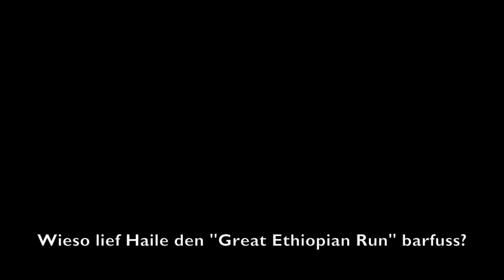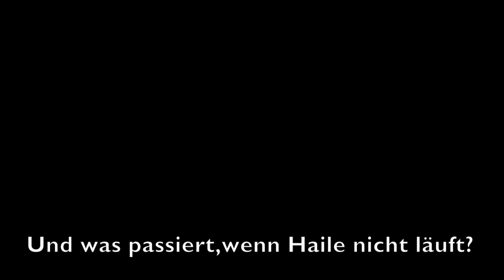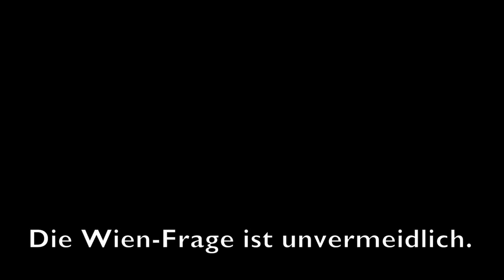Talkin' to God: A Chat with Haile Gebrselassie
One day after the "Great Ethiopian Run 2015" my group and me met Mr Running himself in his office in Addis Ababa: Haile Gebrselassie.

It was an amiable chat about running barefoot on hot concrete, motivating my mother to start running, styaing friendly even after the 5.000+ fan-selfies on racedays - and the beauty (and cleanlyness) of my hometown, Vienna.

And as you would expect from god, a saint or the messiah, Haile sat in a halo of light. :-)

(Well: actually his office is very very bright - and you simply do not ask a Haile Gebrselassie to either close the blinds or change his seat. :-)